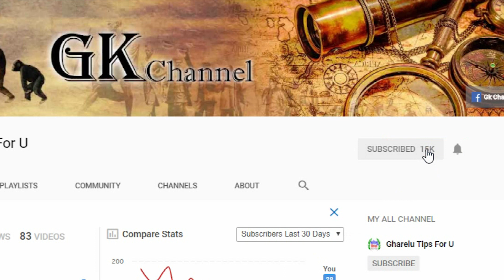Mahabharat Ka Youdh Kab or Kahan Huaa Tha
महाभारत की शुरुआत कहां से हुई,
कुरुक्षेत्र युद्ध स्थान,
महाभारत का युद्ध कितने साल पहले हुआ था,
महाभारत का युद्ध क्यों हुआ,
महाभारत युद्ध कितने दिन चला,
महाभारत युद्ध में कितने लोग मरे,
महाभारत का युद्ध क्यों हुआ था उसका परिणाम क्या था,
महाभारत का युद्ध कौन से सन में हुआ था,
What are some unknown facts about Mahabharata?
What is the main message of the Mahabharat?
Is the Mahabharata secret real story?
Where is Christopher C Doyle from?

dark secrets of mahabharata
unsolved mysteries of mahabharata
the mahabharata secret pdf
christopher c. doyle
the mahabharata secret in hindi pdf
the mahabharata secret summary
christopher c doyle: books
the mahabharata secret movie